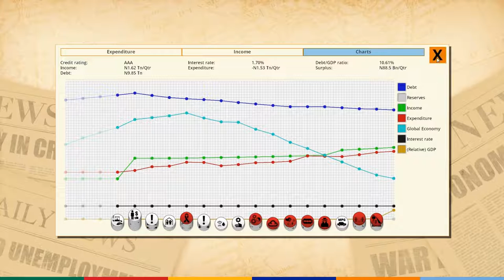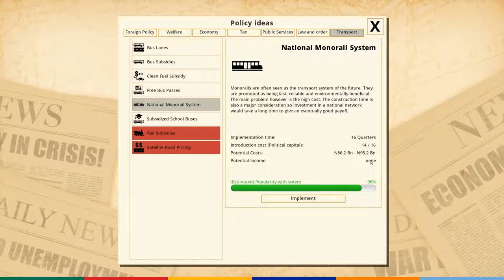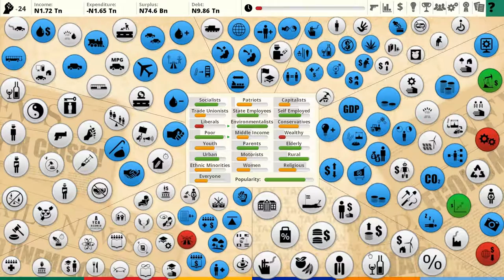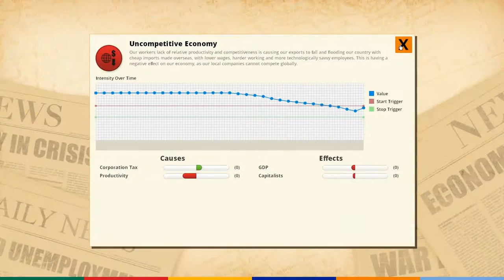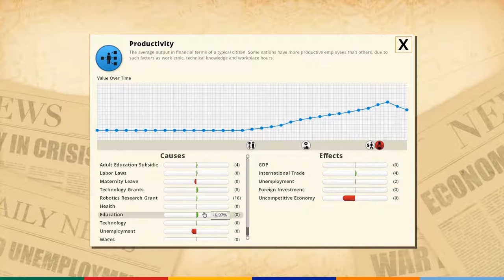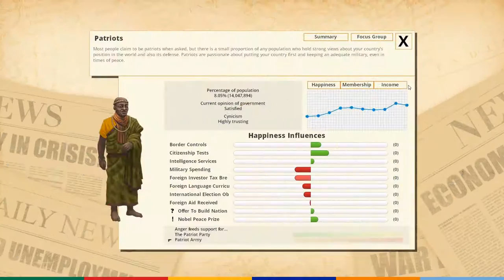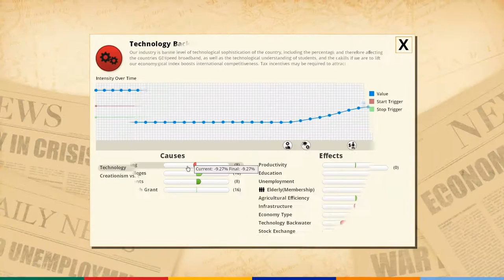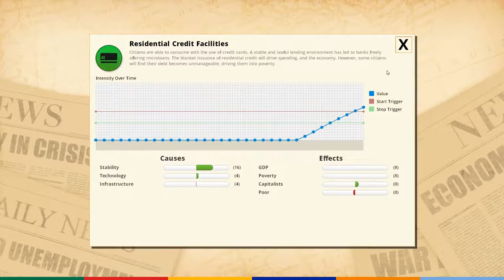Let's play Democracy 3 Africa - Nigeria 150% - part 5 "Second term!"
We will give it another try! :)

Official Expansions:
Social Engineering
Extremism
Clones & Drones

Description of the game from Steam: "Democracy 3: Africa is the new standalone 're-imagining' of the hit political strategy game 'Democracy 3'. Set entirely in countries on the continent of Africa, D3:A puts you in charge of these countries and challenges you to stay in power whilst fixing each country's problems, improving the quality of life for your electorate, and steering them towards greater prosperity. "